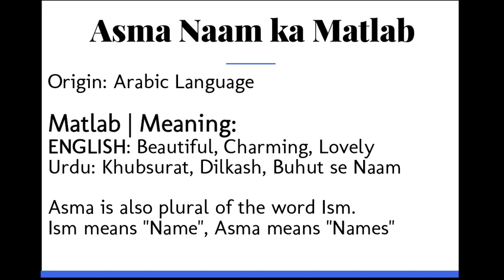Asma ka Matlab